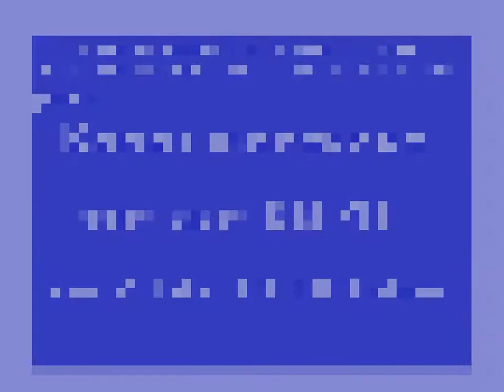Kanalübersicht für die Kalenderwoche 41 vom 07. bis 13. Oktober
Kanalübersicht für die Kalenderwoche 41 vom 07. bis 13. Oktober. Was kommt wann?